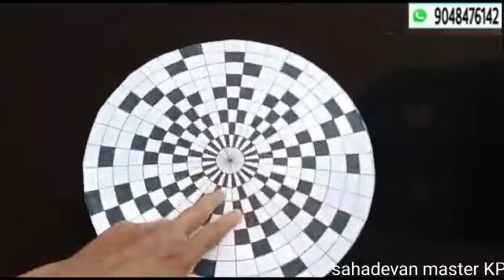സഹദേവൻ മാസ്റ്റർ തയ്യാറാക്കിയ Persistance of vision, Optical illusion ഇവയുടെ ഭ്രമാൽമക കാഴ്ച.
സംസ്ഥാന കലോൽസവത്തിൻ്റെ സ്റ്റാളിൽ വെച്ച് സഹദേവൻ മാസ്റ്റർ തയ്യാറാക്കിയ Persistance of vision, Optical illusion ഇവ രണ്ടും ചേർന്ന് സൃഷ്ടിക്കുന്ന ഒരു ഭ്രമാൽമക കാഴ്ച്ച.